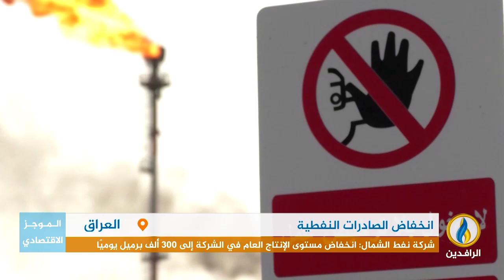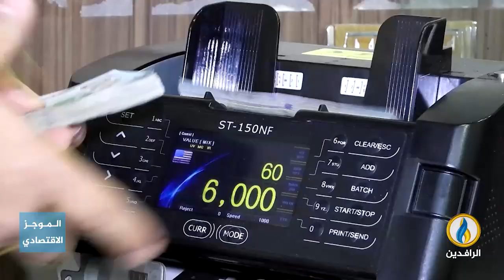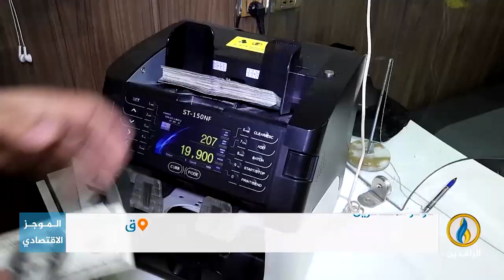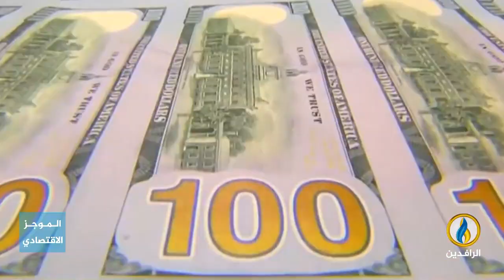أبرز الأخبار الاقتصادية على قناة_الرافدين ليوم الخميس في